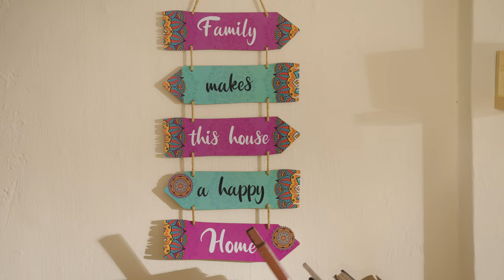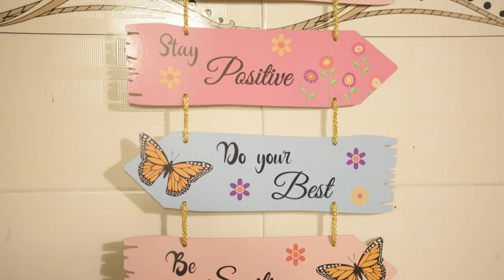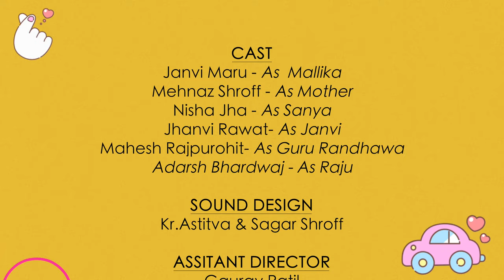Dhaasu Delhi Webseries | Episode 2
Story:
Delhi Girl - Mallika feels very SAD after she hears that her Favorite Math's Sir died due to Road accident . But her Girl friends were surprised when Mallika's mother comes to house with Sir Guru Randhava , he was alive.
Mallika's friend brings Mallika from her bed room where she was crying.  Mallika was happy when she saw Guru Randhawa - her Math's Teacher.

She then she opens her hear to her mother, that she loves Guru Randhawa very much ..
Watch this Series and Have fun filled - amazing happy day.

Directed by - SAGAR SHROFF
DOP - KR.ASTITVA
Edited by - KR.ASTITVA

Presented by - BAS STUDIO ( Baroda Acting School)

Cast
Janvi Maru - As Mallika
Mehnaz Shroff - As mother
Nisha Jha - As Sanya
Jhanvi Rawat - As Janvi
Adarsh Bhardwaj - As Raju
Mahesh Rajpurohit  - Maths Teacher

Casting By - ALL TIME CASTING

Assistant director - Gaurav Patil

Art Director - Kr.Astitva
Art assistant - Kishan Kumar Gupta

Line Producer - Pushpak Mishra
Production Assistant - Vivek kumar

Hair and makeup - Aashu

Sound design - Sagar shroff & Kr.Astitva

DI - Kr.Astitva